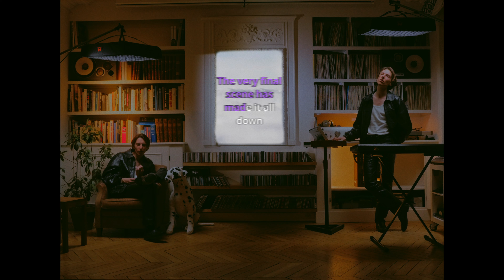BLOWSOM - SEVEN MILES (Official Music Video)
Lyrics:

I’ve been alone on the way several times
Haven’t met anyone in 7 miles
It’s not so crazy to feel sad about life
25 and never had a doubt
Do you think everything is black or white
People you love one day forget about you
The very final page is not so far
It’s getting heavier to stand a smile, but

Do you feel like
It’s a fairy tale we’ve told us
To keep us apart
And you keep that drive
Do you hear that
We’re just happy to be dancing
All the way around
And we keep that smile
I’ve been alone for a bit of time,
Haven’t seen anyone in 7 miles
I found it easy to feel sad about life
2023 has started tight
I’ve been so confident by your side
Not any single day without your eyes
The very final scene has made it all down
Is it the last time that I see your smile?